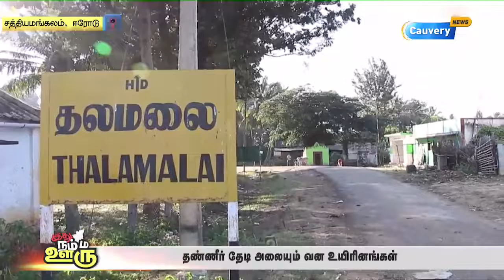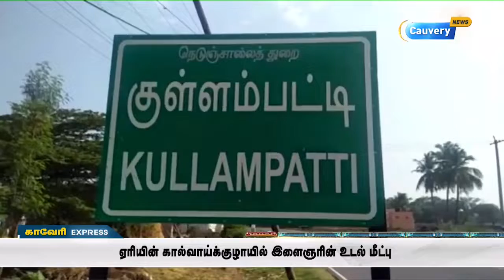தண்ணீர் தேடி அலையும் வன உயிரினங்கள்